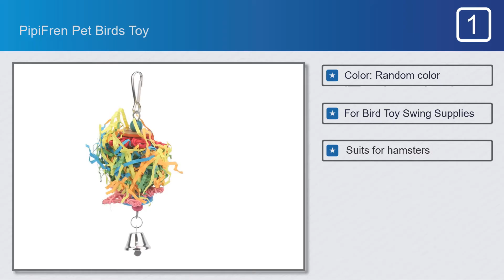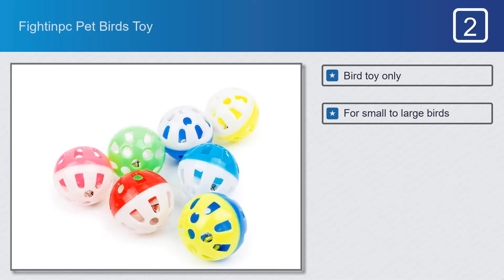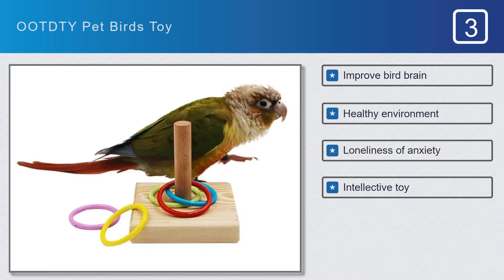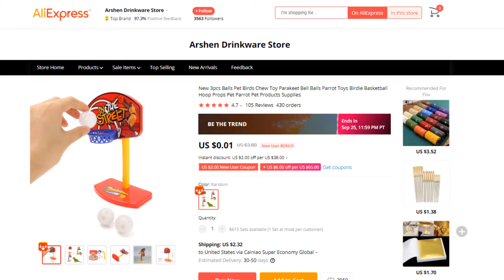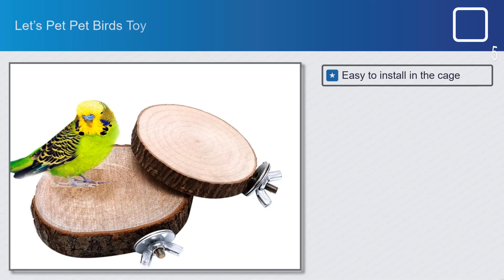Top 5 Best Pet Birds Toy on AliExpress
Best Pet Birds Toy  on This Video

Full Features:

#1.PipiFren Pet Birds Toy

Features:
#1.Color: Random color
#2.For Bird Toy Swing Supplies
#3.Suits for hamsters
#4.Small birds to play
#5.Grey vogel

#2.Fightinpc Pet Birds Toy

Features:
#1.Bird toy only
#2.For small to large birds
#3.High quality
#4.Color: Random delivery
#5.New brand

#3.OOTDTY Pet Birds Toy

Features:
#1.Improve bird brain
#2.Healthy environment
#3.Loneliness of anxiety
#4.Intellective toy
#5.Can exercise

#4.Parakeet Bell Balls Parrot Pet Birds Toy

Features:
#1.Brand New
#2.High quality
#3.Made of plastic material
#4.Environmental protection
#5.Can training intelligence

#5.Let’s Pet Birds Toy

Features:
#1.Easy to install in the cage
#2.For small animals to play
#3.Color: Burlywood
#4.High quality
#5.Healthy environment